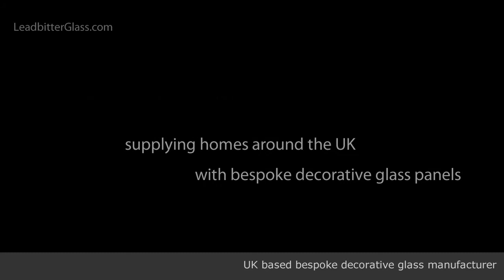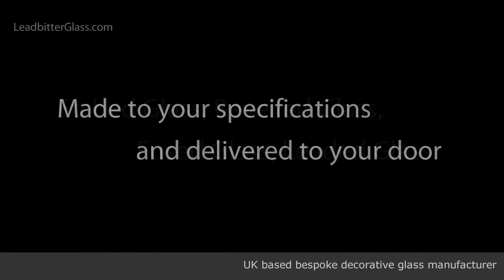Decorative Glass by the UK's Leadbitter Glass Studio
A short video showing some examples of the types of decorative glass created by our Northamptonshire studio